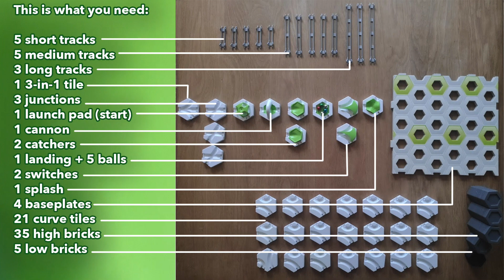Gravitrax Starter set extra track 1 building tutorial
We got a lot of requests for tutorials of the Gravitrax starterset tracks we did in our video about tracks for the starter set This will be the first of a series of building tutorials for these tracks.

Below you find links to buy all the Gravitrax sets:
Pro splitter extension
XXL Starterset
Tunnel expansion
Track expansion